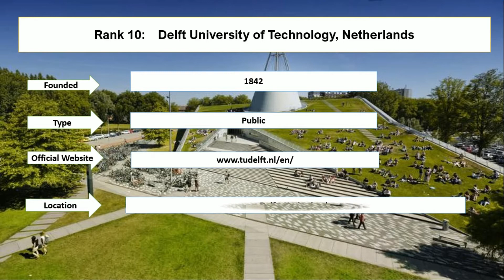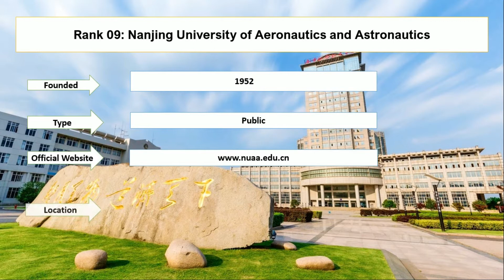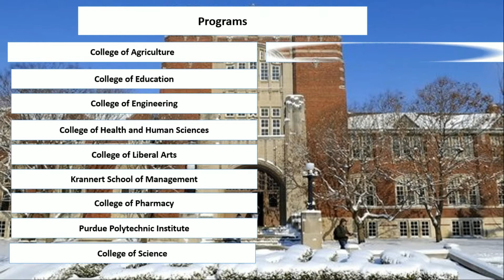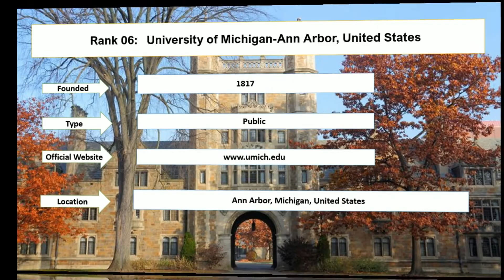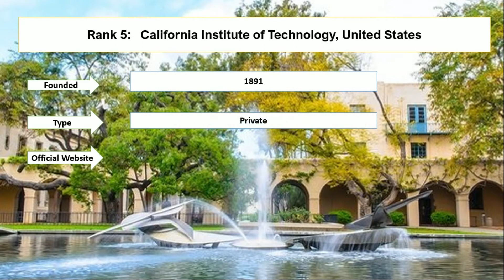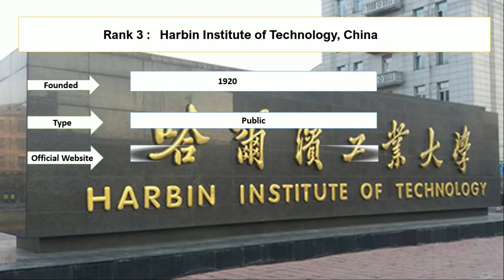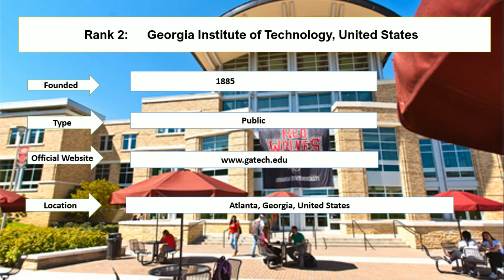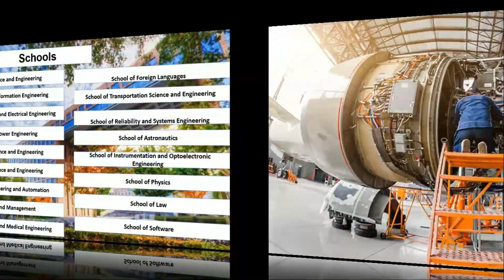Top Ten Universities in the World For Aerospace Engineering New Ranking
Entire education enlisted top ten universities in the world for aerospace engineering. Georgia Institute of Technology, the United States, and Harbin Institute of Technology China are the top universities for masters in aerospace engineering in the world. Standford university aerospace engineering is qualitative for national as well as international students. National University of Aeronautics and Astronautics and the University of Michigan-Ann Arbor is the best aerospace engineering university ranking. Delft university technology has the best aerospace engineering university in Europe.

Rank 1: Beihang University, China
Rank 2: Georgia Institute of Technology, United States
Rank 3: Harbin Institute of Technology, China
Rank 4: National University of Defense Technology, China
Rank 5: California Institute of Technology, United States
Rank 6: University of Michigan-Ann Arbor, United States
Rank 7: Northwestern Polytechnical University, China
Rank 8: Purdue University - West Lafayette, United States
Rank 9: Nanjing University of Aeronautics and Astronautics
Rank 10: Delft University of Technology Netherlands